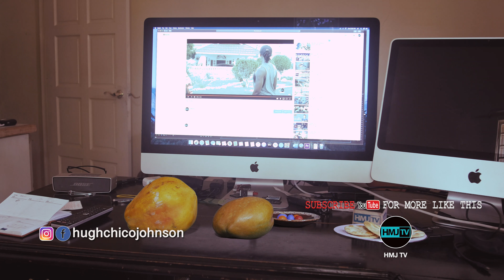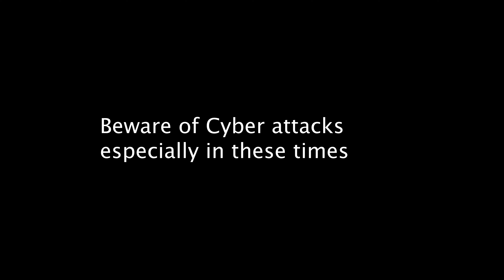"Cyber" Attack Done Differently